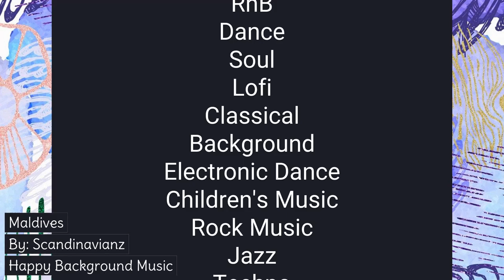Maldives by Scandinavianz (Music Medley) No Copyright Background Music